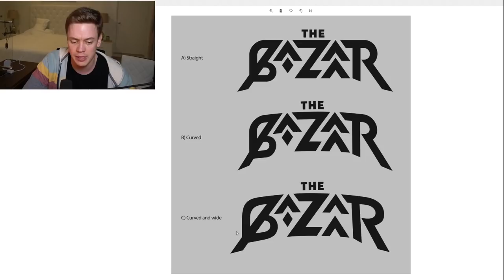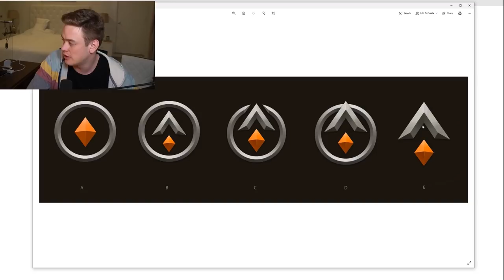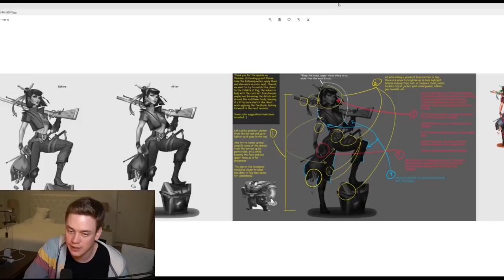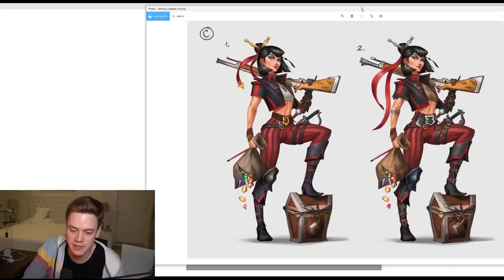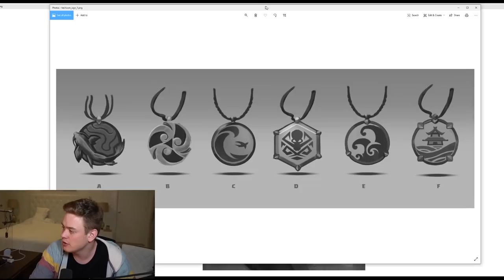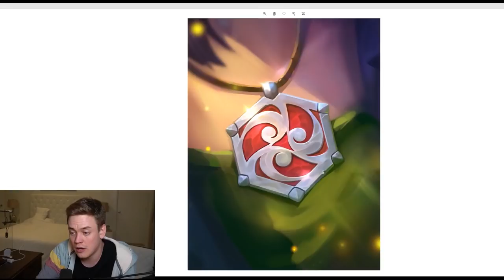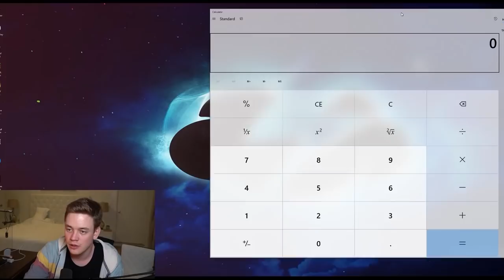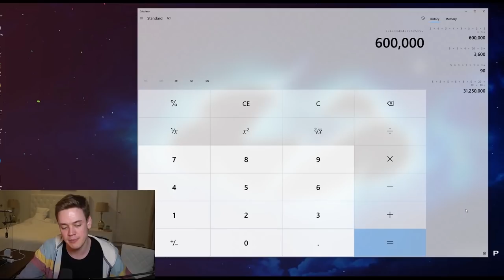March 2020 Update | The Bazaar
In this March update on The Bazaar, I'll go over several changes we've made since the previous video, including the logo, the art direction, game design, and more.

Founded by Andrey Yanyuk (“reynad”) out of his own pocket, the roster now stands among the most decorated of teams in esports and features some of the best competitors and broadcast personalities in Hearthstone, HotS, Magic: The Gathering, Fortnite, PUBG Mobile, Rainbow Six Siege, Shadowverse, the FGC, Summoners War, and FIFA.

Despite its various championship titles, the franchise operates as much more than just a competitive team – Tempo Storm is one of the largest esports media companies in the world. Its Hollywood studio is home to innovative, bleeding-edge productions including events, tournaments, and gaming content for one of the highest-trafficked websites in the space. Tempo Storm also continues to deliver best-in-class live content with its proprietary mobile production abilities.

This channel focuses on helping Hearthstone players develop deck-building skills and game sense, as well as providing funny Hearthstone-related content.